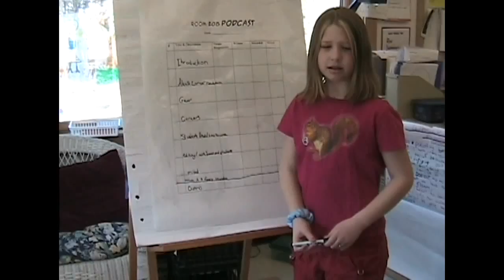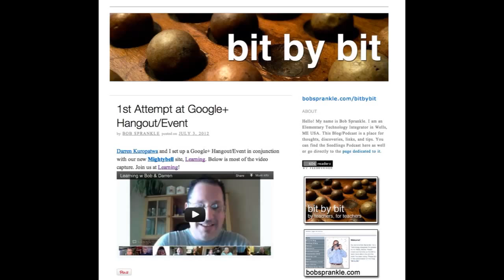bobsprankle google application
Application Video for Google Teacher Academy,